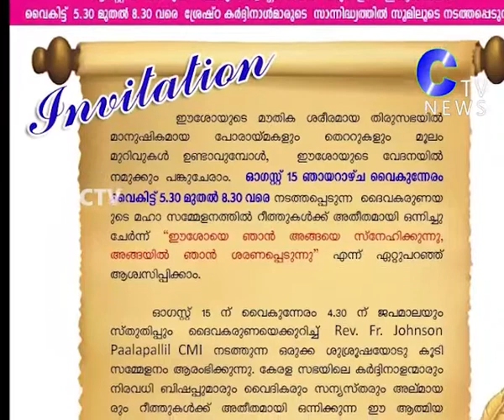CTV-News - ദൈവകരുണയുടെ മഹാസമ്മേളനം - Divina Misericordia International Ministries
ദൈവകരുണയുടെ മഹാസമ്മേളനം - Divina Misericordia International Ministries
CTV News